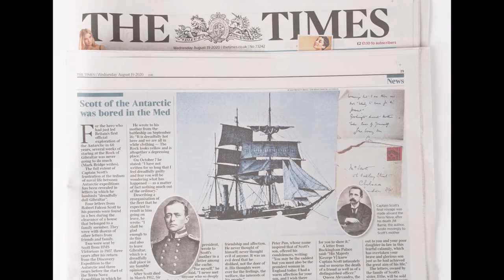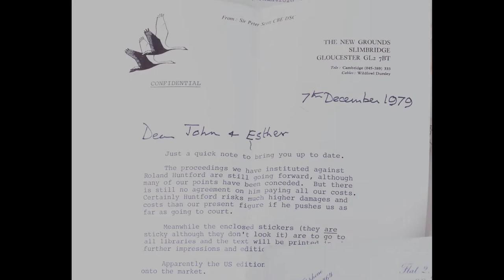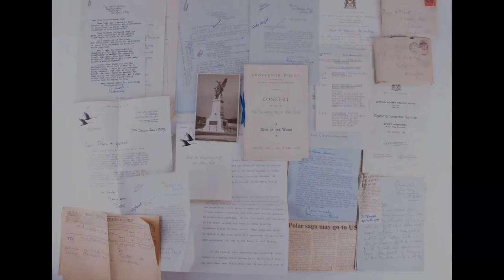Robert Falcon Scott: A collection of original correspondence up for auction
Robert Falcon Scott CVO (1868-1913): A large and comprehensive archive of ephemera from, and relating to Captain Scott. Spanning almost a century, the collection comprises: four handwritten letters from Scott to his parents, (two to his father circa 1896, and two to his mother in 1906), a bound set of condolence letters and telegrams to his mother after his death (from Buckingham Palace, his close friend J.M. Barrie, a telegram from Queen Alexandra of Denmark, a letter from George Curzon, [1st Marquess Curzon of Kedleston, President of the Royal Geographical Society between 1911 – 1914], various telegrams from Geographical Societies and friends, and a poignant letter from Scott’s long-term mentor and sponsor, Sir Clements Markham), and later family correspondence.

Having been held by the descendants of Scott's sister, Ettie Myers Scott and her husband Sir William Grey Ellison-Macartney (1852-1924), the collection contains many written and typed letters relating to Scott, largely to and from authors of biographies, namely Reginald Pound, Elspeth Huxley and Roland Huntford. Also present are letters from the Scott Polar Research Institute, discussing the viewing, donation and loaning of family archive material relating to Captain Scott, original programmes from memorial events and four original pages of headed notepaper from the 1901 Discovery Expedition (unused). Perhaps the most intriguing items in this later collection relate to the legal dispute that the family had with Roland Huntford, author of 'Scott and Amundsen', published in 1979, which depicted Captain Scott as a 'heroic bungler' rather than a British national hero. There is a letter here from Scott's only child, Sir Peter Markham Scott (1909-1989), to Esther Ellison-Macartney (Robert Scott's niece), pointing out his displeasure with the final book, as well as a copy of a draft letter to Huntford, from Sir Peter's solicitors, requesting changes to the book and the removal of a serialisation in the Observer newspaper, based on inaccuracies and potential defamation.

The 1913 collection of condolences, received and kept by Kathleen Scott, includes a hand-signed letter from Arthur Bigge, 1st Baron of Stamfordham, who had served as private secretary to Queen Victoria, Edward VII and at this time, to George V, who said ‘His Majesty knew Captain Scott intimately and so mourns the death of a friend as well as of a distinguished officer of the British Navy.’ Sir Clements Markham, who had publicly championed Scott for many years, paid the following tribute in his letter: ‘I feel when my grief is so sharp, how terrible must be the sorrow of a mother at the loss of your great and good and heroic son. Your only comfort, if God has enabled you yet to find any comfort, will be to think of the high and excellent qualities of such a son, the most precious of them only or best known to yourself. He lived a good life, loving and beloved by all who were near and dear to him, respected by all, a life of true and zealous service to his King and country, and he died the death of a hero.’ J.M. Barrie, author of Peter Pan and a close friend of Scott (Scott’s son was named after the book’s main character), wrote ‘I had a warm affection for your son, and I wish there were something – anything – I could do for you to show it.'

The letters from Robert Scott to his father largely relate to his activities at the time as a torpedo officer aboard HMS Vulcan, discussing life on board, their work and even the personalities and career progression of various officers. The later letters to his mother, falling in between his two Antarctic expeditions and after his promotion to Captain, written on HMS Victorious headed paper, cover similar themes, with often candid descriptions of changes being made to the Atlantic Fleet as well details of personnel changes. One passage relating to being relieved by another crew states: 'I shall be glad enough to do this and should also to leave Gibraltar which is a dreadfully dull place in my humble opinion'. He signs these 1906 letters 'Con', an abbreviation of his middle name Falcon, by which he was known to his immediate family.